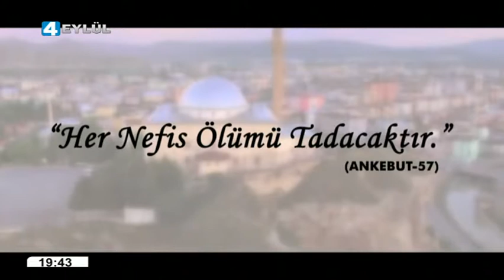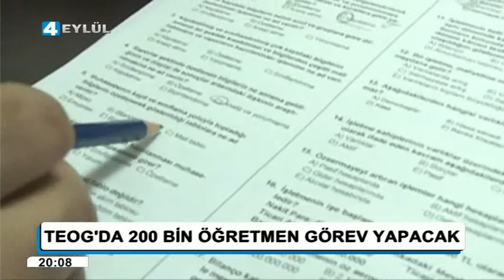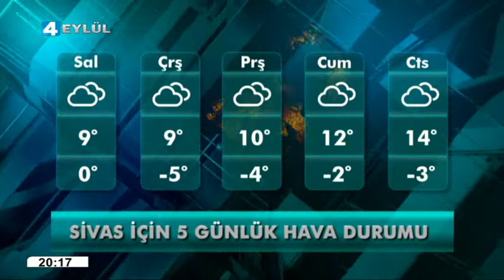16.11.2015 Ana Haber Bülteni - 4 Eylül Televizyonu